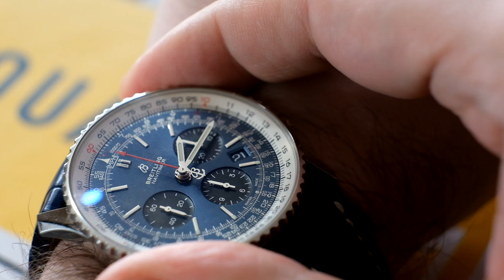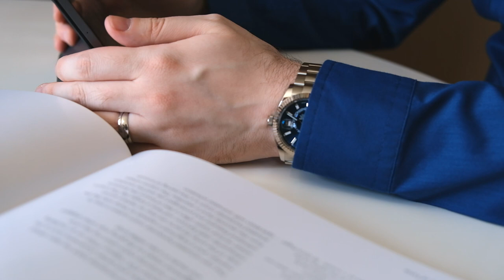Rolex - Sky-Dweller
Faith is a funny thing. Sometimes, just browsing a shop window at the right time can get you your dream watch. Here's the story about the fourth addition to my ever growing collection. My ultimate travel companion, Rolex Sky-Dweller.

Rolex Sky-Dweller - 42 mm, Oystersteel and white gold, blue dial
Reference: 326934

Chapters:
0:00 Intro
0:21 Journey so far
0:52 Sky-Dweller - The wait list
1:41 Window browsing
3:33 A watch just came in
4:02 Watch review
4:49 Case profile
5:48 Fluted bezel
6:25 Blue dial
7:13 Cyclops
7:37 GMT complication
8:28 Annual calendar
9:52 Command ring
10:25 Movement
11:15 Hairspring
11:53 Bracelet
12:47 Outro